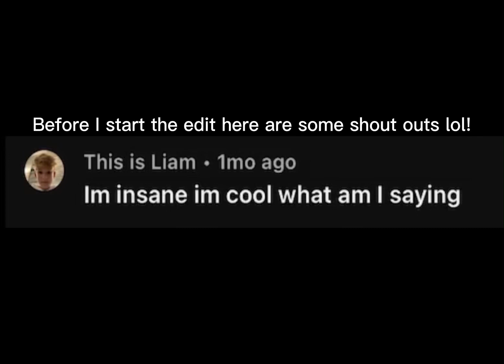roblox edit + shout outs :D